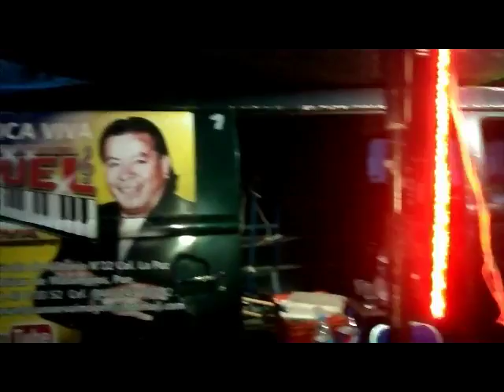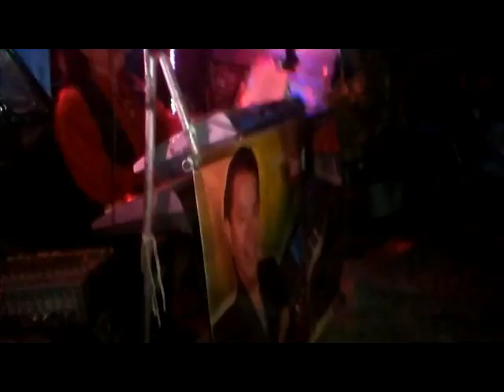JULIO 2016 TECLADISTA VERSATIL MANUEL Y SU NUEVA IMAGEN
DE IZUCAR DE MATAMOROS PUE. TECLADISTA VERSATIL MANUEL Y SU NUEVA IMAGEN 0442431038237